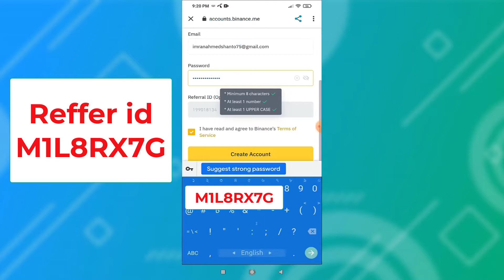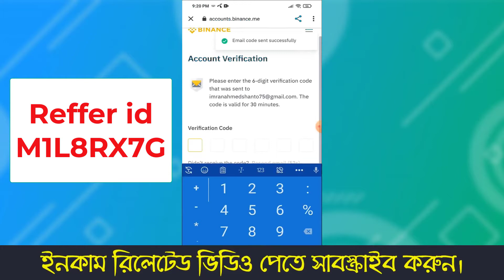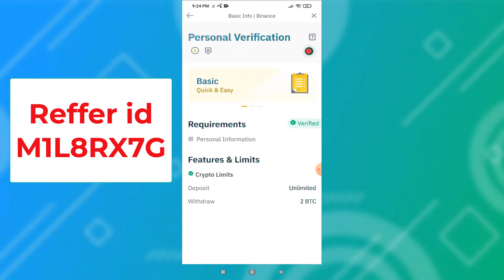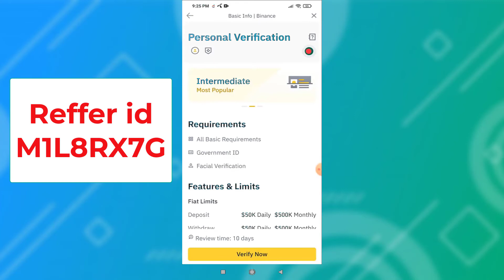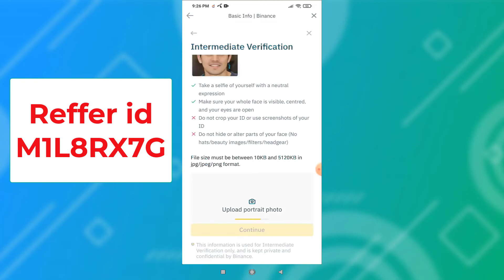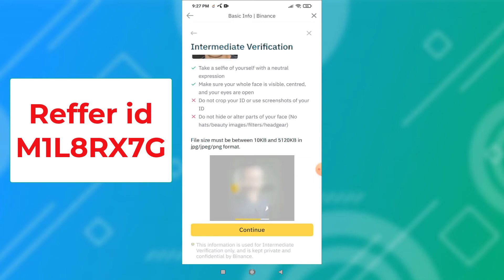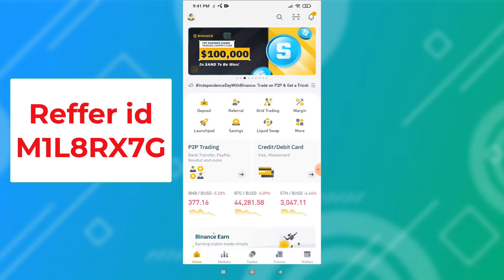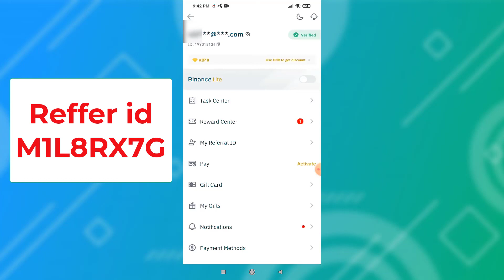Binance এ কিভাবে একাউন্ট করতে হয় ? How to create Binance account and verify binance account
Binance Refferal ID M1L8RX7G

এখানে ক্লিক করে Binance মূল ওয়েবসাইটে প্রবেশ করুন এবং রেজিস্টেশন Complete  করুন।